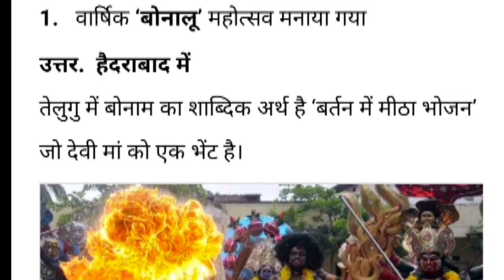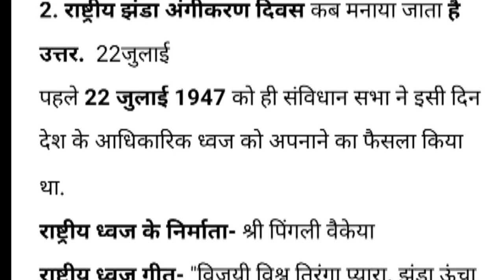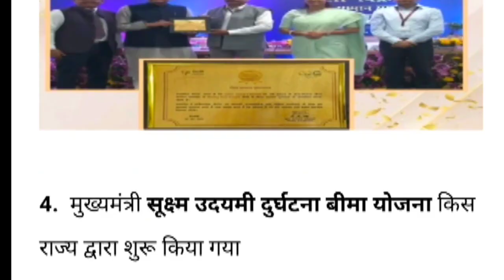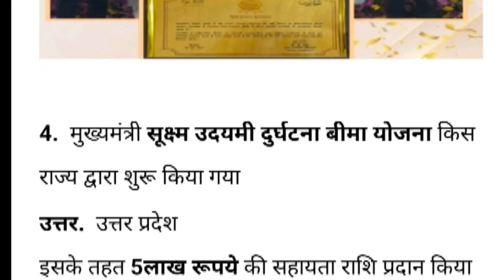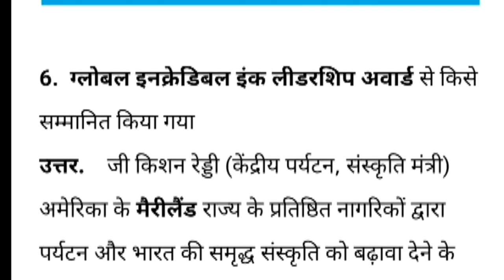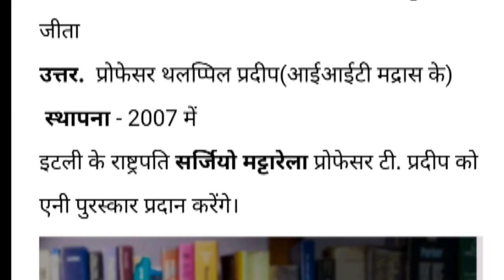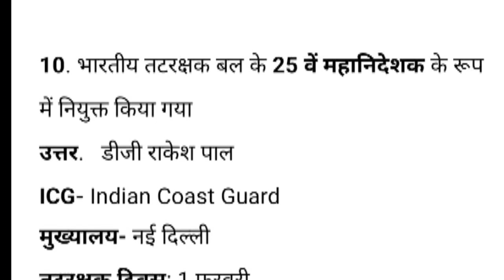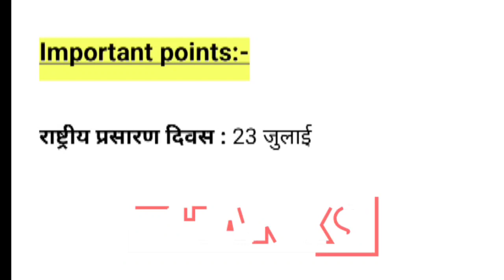22 July से 24 July 2023 Current affairs /current affairs in hindi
22 july से 24 July 2023 Current affairs

Join Us -

 channel - Trick2Learn Tayari Job Ki

Your Queries -

Monthly Current Affairs MCQ PDF Download
Monthly Current Affairs MCQ PDF in Hindi
Current Affairs 2023 MCQ PDF
Insights monthly Current Affairs MCQ PDF
Gk Now Monthly Current Affairs PDF
10 करंट अफेयर्स
टुडे करंट अफेयर्स इन हिंदी
करेंट अफेयर्स 2023 प्रश्न और उत्तर
Current Affairs today ssc
10 Current Affairs
Current Affairs of India
100 Current Affairs Questions and Answers
Gk Today Current Affairs PDF
10 Current Affairs